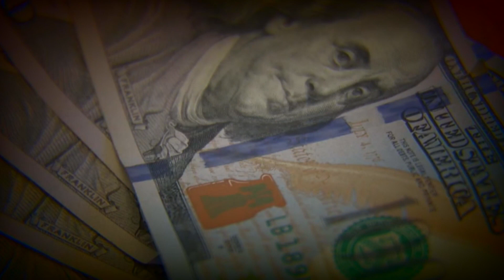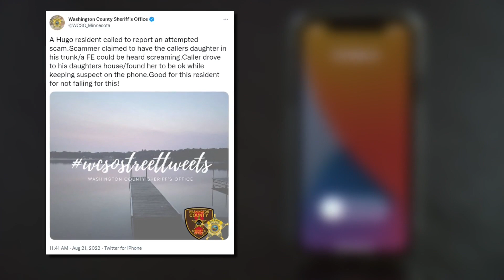Mother warns of frightening phone scam that cost her thousands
When Linda Austad received a call from an unknown number Saturday, it set in motion a six-hour ordeal.